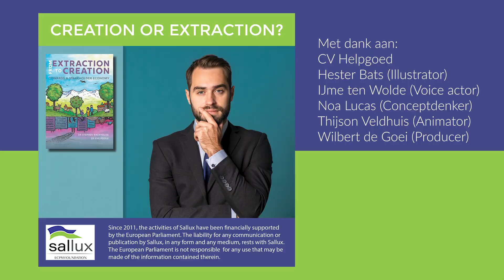het einde van het ik 1080p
Een Nederlandstalig filmpje over het einde van het ik. gebaseerd op het boek: Van Extractie naar Creatie

Wil je dit boek kopen in onze bookstore: (Engelstalige EPub en paperback)